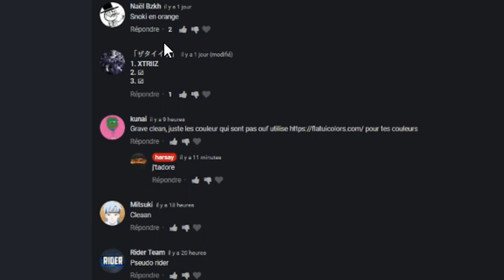WINNNER IS... (Edited 2D! ♥) (5 likes ?)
👨Client : AHAH
Font : AXIS